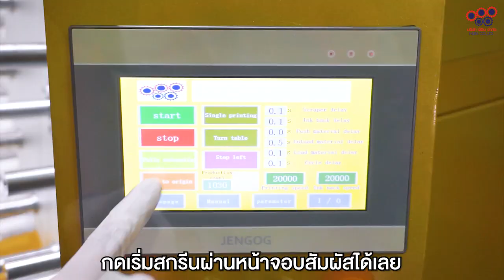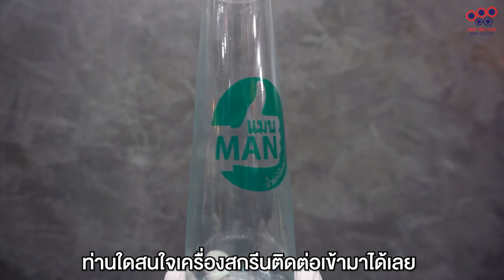⚡สกรีนขวดน้ำ ลายสกรีนโค้งแบบนี้ สกรีนได้อย่างไร คลิปนี้มีคำตอบ | NIJINPROPAD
สกรีนขวดน้ำ ลายสกรีนโค้งแบบนี้ สกรีนได้อย่างไร คลิปนี้มีคำตอบ
ครับคลิปนี้ มาชมรีวิวการทำงานของเครื่องสกรีนสีทองระบบ 2 IN 1 ระบบซิลด์สกรีน
เครื่องสกรีนรุ่นนี้ มาพร้อมระบบมอเตอร์เซอร์โว ที่สามารถตั้งค่าได้อิสระ กำหนดค่าได้ละเอียด แม่นยำสูง ทำให้เกิดความคลาดเคลื่อนน้อยมาก เพิ่มความสะดวกในการทำงานสกรีนของคุณให้ง่าย เร็ว ฉับไว
▶️การทำงานจะเป็นอย่างไร ชมในคลิปนี้ได้เลย
อยากปรึกษาเรื่องเครื่องสกรีน แต่ไม่มีประสบการณ์